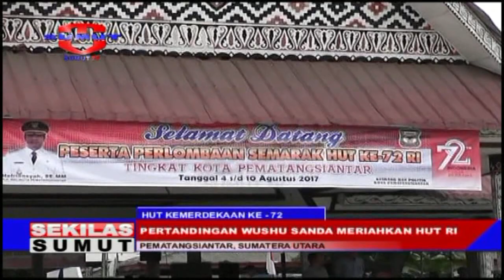Pertandingan Wushu Meriahkan HUT RI di Pematangsiantar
Sumut TV hadir sebagai sebuah televisi swasta lokal yang menitikberatkan program siarannya dengan menggali kearifan lokal, memberikan ruang lebih banyak visualisasi adat istiadat dan budaya Sumatera Utara sehingga menumbuhkan kecintaan dan kelestarian terhadap kearifan lokal yang menjadi spirit dan jati diri Sumatera Utara.

Saksikan info berita terkini di:
Seputar Sumut: Setiap hari Pukul 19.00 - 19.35 WIB
Sekilas Sumut Petang: Setiap hari Pukul 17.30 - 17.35 WIB |
Sekilas Sumut Malam: Setiap hari Pukul 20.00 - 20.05